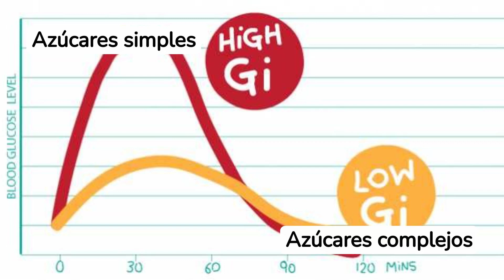¿Qué son los carbohidratos y cuáles son sus principales tipos? 🍞🍎🥦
"Descubre los Tipos de Carbohidratos: Tu Guía para una Alimentación Consciente"

🍞🍎🥦 Bienvenido a un viaje educativo donde desentrañaremos los misterios de los carbohidratos, esos macronutrientes esenciales que son mucho más que solo fuentes de energía. En este video, nos sumergimos profundamente en los distintos tipos de carbohidratos: desde los azúcares simples hasta los complejos y la fibra, explorando cómo cada uno afecta nuestro cuerpo de manera única.

Aprenderás a diferenciar entre estos tipos y entenderás por qué no todos los carbohidratos se crean igual. Descubre qué alimentos son ricos en carbohidratos saludables y cómo pueden beneficiar tu salud digestiva, energía, y mucho más.

🌟 Lo que cubriremos:
- Azúcares Simples: ¿Son realmente el enemigo?
- Almidones Complejos: La fuente de energía sostenida que tu cuerpo necesita.
- Fibra: El superhéroe olvidado de la nutrición.
- Alimentos Clave:Identifica fuentes saludables de cada tipo de carbohidrato.

🥗 Ya sea que estés buscando mejorar tu salud general, gestionar tu peso, o simplemente entender mejor lo que comes, este video te proporcionará las bases necesarias para tomar decisiones alimenticias informadas y conscientes.

👉 ¡Únete a nuestra comunidad! Si te ha gustado el contenido, dale like al video, compártelo con tus amigos y deja en los comentarios cualquier pregunta o tema sobre nutrición que te interese explorar en futuros videos.

¡Tu salud es nuestra pasión, y estamos aquí para acompañarte en cada paso de tu camino hacia una vida más saludable!